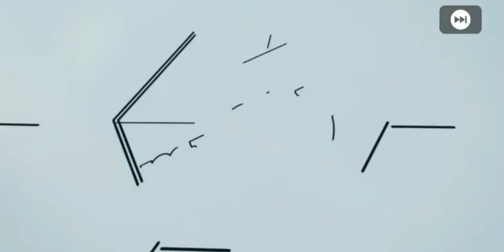Legend boxdraw + Pes 2020 mob